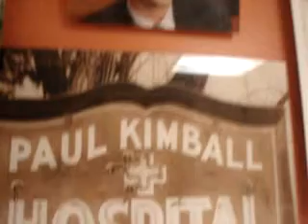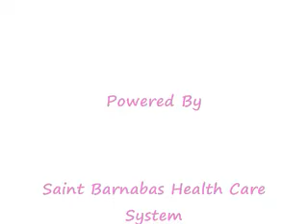Shawn & Sue's Pretty In Pink 2009 at Kimball Medical Center in Lakewood